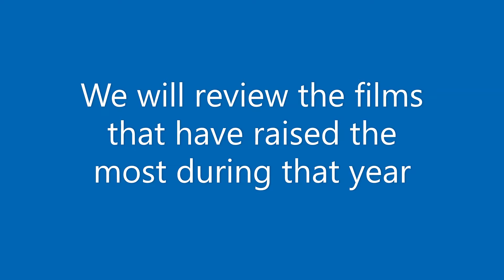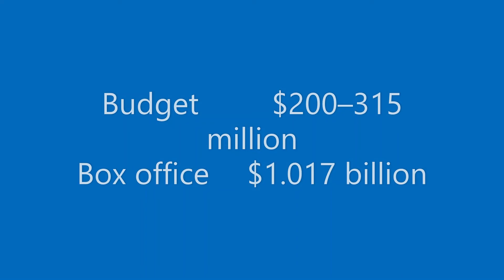Top #10 of the highest grossing movies of 2012